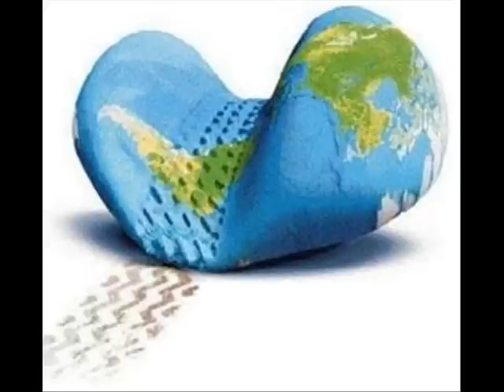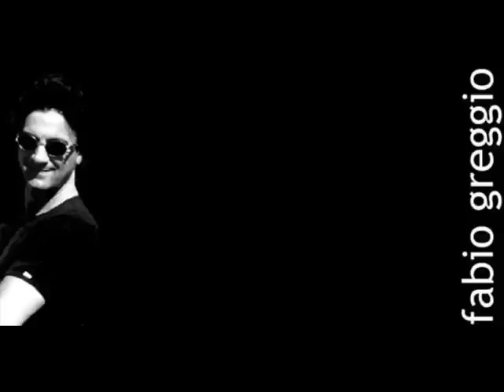Dario Fo, intervista 24 marzo 2008 1a Parte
Dario Fo, nel giorno del suo 82esimo compleanno, intervistato da Fabio Greggio e Silvia Terribili.
Dalla politica al teatro, da Franca Rame a Bolzaneto, un Dario in gran forma, allegro e scoppiettante!